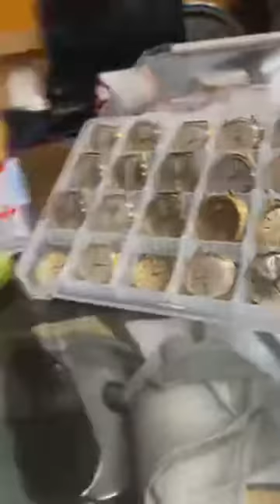24 CÁI ĐỒNG HỒ SIÊU XỊN 2000USD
Nguồn A Vương hàng tại Nhật Bản